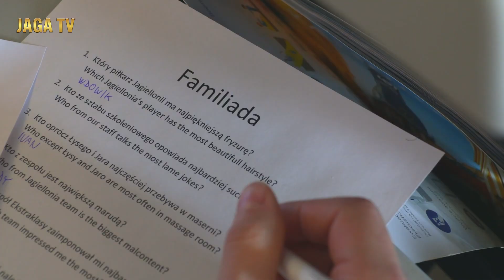[Jaga w Belek 2021] Dzień 0. Jesteśmy na miejscu!